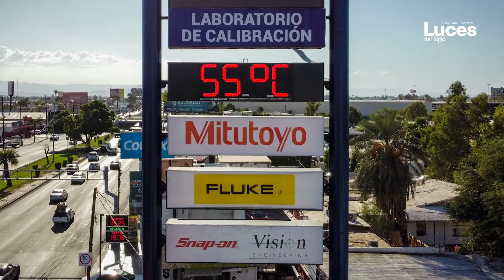11 años consecutivos de altas temperaturas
Durante 11 años consecutivos México ha registrado temperaturas superiores a lo normal, se advirtió en un reporte de la Administración Nacional Oceánica y Atmosférica (NOAA, por sus siglas en inglés) de Estados Unidos.

Indicó que 2021 fue el cuarto año más cálido registrado en México, con temperatura media nacional que estuvo 0.8 grados Celsius por encima del promedio del periodo 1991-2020.

Los tres años más cálidos fueron 2017, 2019 y 2020.